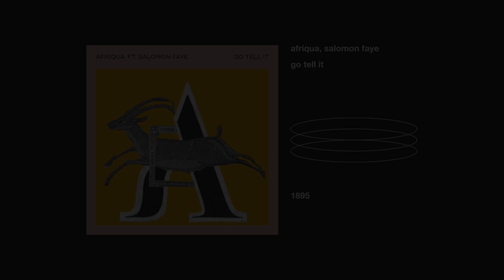afriqua, salomon faye _ go tell it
creu és un equip de recerca i apreciació del nostre entorn i costums fent servir l’observació i la barreja de conceptes com a mitjans de creació

creu is a team of research and appreciation of our environment and customs using observation and mixing of concepts as a means of creation.